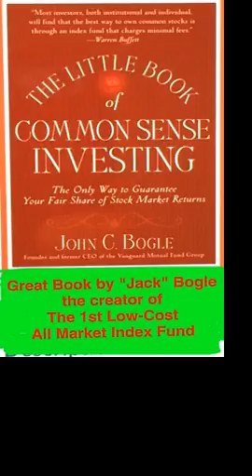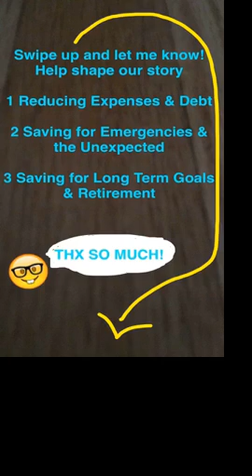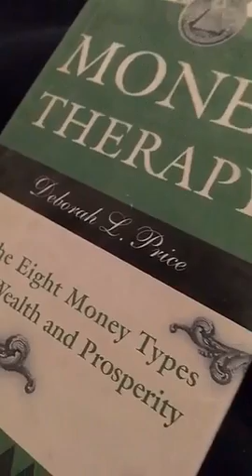Altruism & Capitalism: Quite an UnLikely Pair! Plus Great Free Money Resources You Can Access TODAY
I tried to avoid dealing with money for years, and found out the hard way that, "If I don't make plans for my money, someone else will!" - Joe Saul-Sehy

Learning the basics of investing is SUPER important if we have a retirement plan with work, because without our actions, others will allocate our investing for us.  If you spend no other time today on money stuff, look up INDEX FUNDS as a great place to learn about investing for most of us.

I mention a bunch of resources in this video for learning more, including the book MoneyMasterTheGame by TonyRobbins. This book and many others can be found in your local library FOR FREEEEEEEEE in section 332.024 !

Before I was @GregChatsCash, I made these SnapStories THAT STARTED IT ALL! The very first episodes of CashChatSnap are a great place to start for sharing my SnapChat experiences and the roughest cuts along the way.

☢Be warned: These videos are often cringeworthy. 😬

I hope to come back and edit these descriptions to be more specific to each video, but let's be realistic... 😜

I decided to share the first videos of my project here, to show others that PRACTICE MAKES BETTER and it is important to JUST START!!!

The first SnapStories @CashChatSnap taught me a lot and I was inspired to start when I listened to Shaun Ayala (@ShaunAyala on social) on Brad Ouldhouse's (@SocialFlixx on social)  SnapChatter's Podcast. Shaun said, "Start making stuff with no one watching."  This allows us to practice, and get better, and build a following.  Guess what? It really works!!

I am dedicated to spreading free financial education to as many people as possible.

Two years ago, I was introduced to SnapChat and thought to myself, "I can totally create and teach on this platform!" I have been frustrated with the complete lack of FinancialEducation that is provided for free for kids, teens, adults, and really EVERYONE!!

NOW I create content on most social platforms  @GregChatsCash! Come join me for more fun and learning! (But mostly fun...)

Msg me on social! Links are at the bottom of description

Join Greg Gates Jr @GregChatsCash for Short Silly Stories about Serious Money Stuff.

@GregChatsCash is all about giving you free responsible information and resources for financial education through short silly content on social media. My videos on YouTube often shares fun stories from SnapChat, Instagram, and Musically. Get moneywoke!

Financial Strength comes from building healthy habits, learning, and taking responsible actions. Most importantly, your feedback, comments & questions shape the upcoming story topics. None of us are as smart as all of us!

Don't get it wrong, we ALL have money challenges. No blame and no shame at GregChatsCash, because we can all learn from and support each other.

Are you on Instagram? Join in me on InstagramLive for the DailyDish @GregChatsCash!
TALKING ABOUT MONEY 'TIL THE DISHES ARE DONE!

Greg is a financial educator and social media storyteller, not a financial advisor. Greg started GregChatsCash with the intent of sharing responsible information to spread free financial literacy. Greg seeks to support your financial journey with sharing general information that may further your learning towards financial knowledge and strength. He encourages you to seek out detailed personally relevant information and responsible financial advisors.  Please don't make any money decisions based solely on this nonsense.

Thanks for joining in and watching this video! Your input is so important. Please help inspire future videos, conversations, and stories with your questions, comments, and feedback!
Get MoneyWoke and build WealthHealth with a CashStronghold